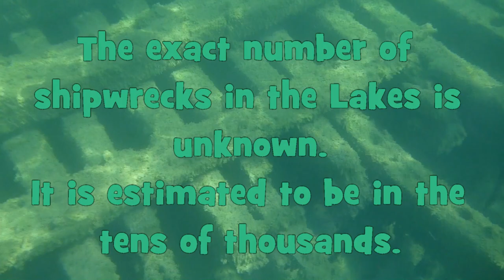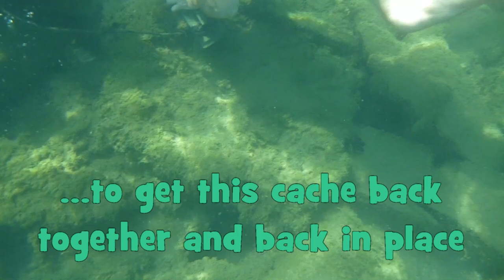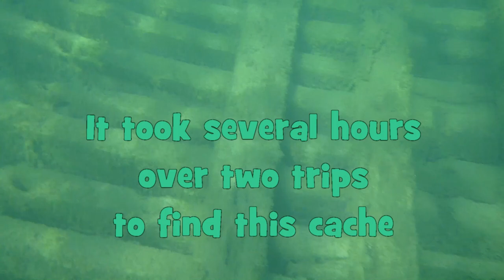Geocaching Lake Erie's Sunken Treasure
Come along with us as we went geocaching for Lake Erie's Sunken Treasure on a lost ship at the bottom of one of the Great Lakes.